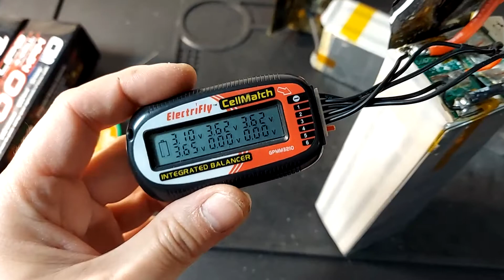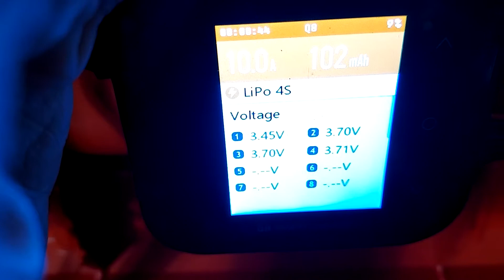Convert Traxxas ID LiPo 2890X to XT90, Properly, Not An Adapter.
Your Welcome lol.

The adapters that are sold are garbage and not addressing the real problem we have. The problem is my xmaxx esc now has xt90's "Because why wouldnt it", so I need an xt90 and normal balance lead on my batteries because a traxxas charger will never compare to my ISDT setup :P.

I am surprised the traxxas batteries have 12 gauge wire, and use a 60amp connector. If you remember thats what a deans is... 60amp.. Soon I may have to go xt150 on all my stuff. I dread the day lol.